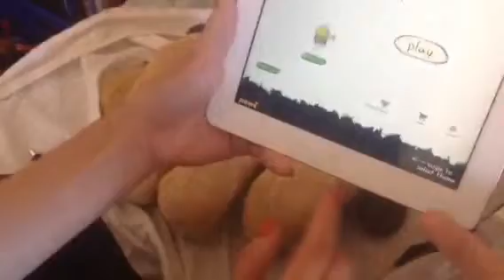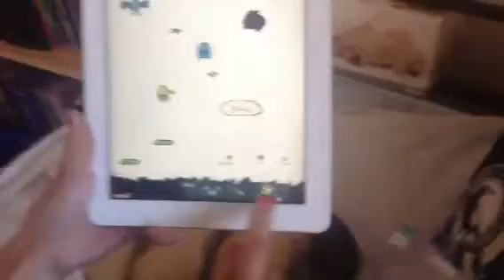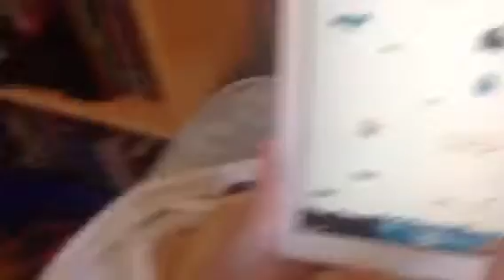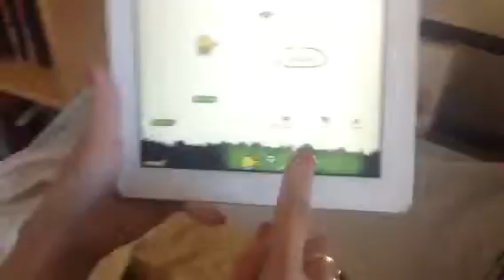Fat Asian Mum plays #6 Doodle Jump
Fat Asian mum plays doodle jump will she shred it or suck at it?